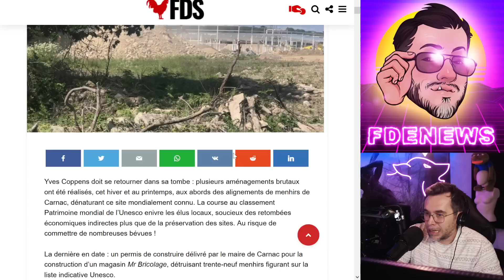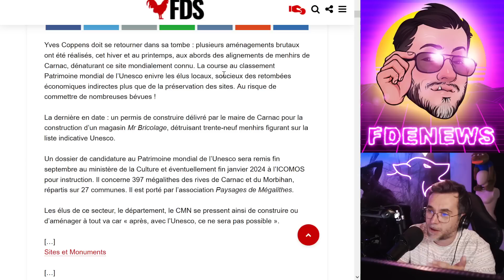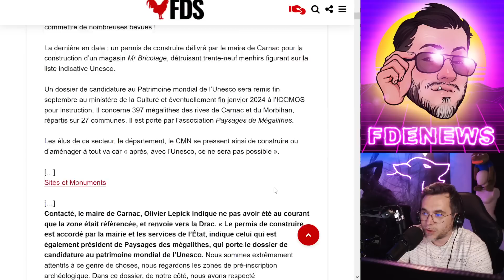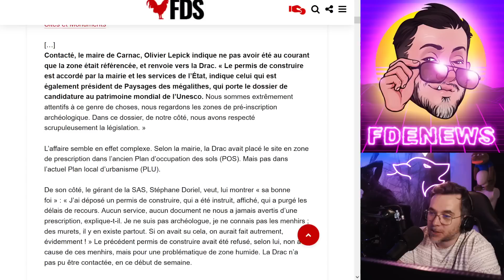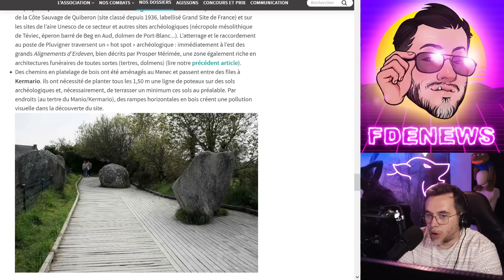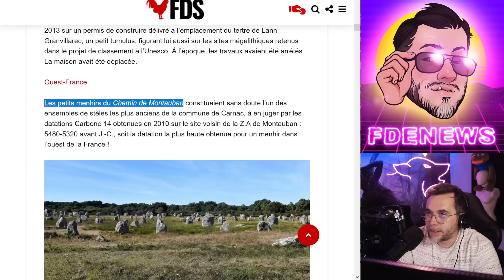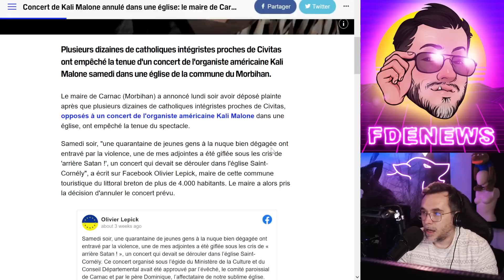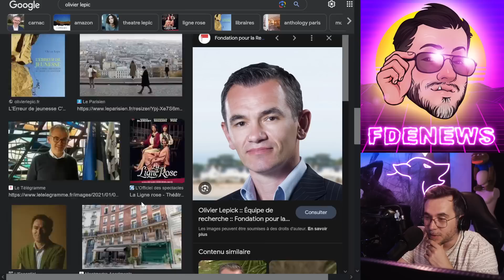39 MENHIRS MILLÉNAIRES DÉTRUITS POUR CONSTRUIRE UN MR BRICOLAGE